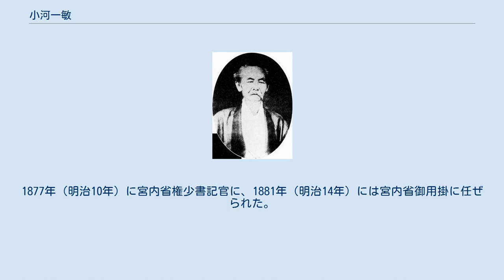小河一敏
小河一敏 小河 一敏（おごう かずとし、文化10年1月21日（1813年2月21日） - 明治19年（1886年）1月31日）は、堺県知事、宮内省御用掛。
通称は弥右衛門。
 岡藩士の子として、豊後国竹田に生まれた。
朱子学・陽明学を学び、また詩歌や文章も善くし、早くから尊皇攘夷の志をいだいた。
嘉永6年（1853年）のマシュー・ペリーによる黒船来航を機に九州地方北部の各地を遊説して久留米藩の真木和泉や熊本藩の宮部鼎蔵 らと交わった。
安政6年（1859年）には気吹舎に入門して国学の徒となり、平田銕胤嫡男平田延胤とは懇意の間柄にあった。
藩論が尊王派と佐幕派に分かれ対立すると、尊王派の指導者として活動し、薩摩藩と結んで倒幕を画策して挙兵を図るが文久2年（1862年）の寺田屋騒動で挫折した。
 文久2年6月9日、小河は江戸より上京した平田延胤と伏見にて面会し、小河は自身の活動目的について説明した。
小河は、島津久光挙兵の風聞をうけ、中国・四国・九州地方の諸藩の勢力を糾合して薩摩藩への協同を目指しており、寺田屋騒動ののちも小河自身は薩摩藩邸に身を置きながら活動を継続、列藩が朝廷を奉戴する体制の確立を活動目標としていた。
なお、小河は延胤に岩倉具視を引き合わせている。
 帰藩後幽閉され、一度は許されたものの、慶応元年（1865年）に幕府をはばかった藩主中川久昭により再び幽閉された。
しかし、京都や摂津にあって岩倉具視らに時局を説くこともあったという。
 新政府成立後の慶応4年（1868年）4月、解放されて太政官に出仕し、参与・内国事務局判事となり、大阪府判事、堺県知事に転じた。
堺県知事として養蚕業を導入して殖産興業に努めた。
しかし1870年（明治3年）、氾濫で決壊した大和川の堤防の修築費用を、独断で発行した県札であてたことがとがめられ、免官となった。
和泉・河内の民衆は記念碑を建てて、その功績をたたえた。
 その後、宮内大丞に任ぜられたが、翌1871年（明治4年）に免官となった。
1875年（明治8年）より修史局、修史局廃止後は修史館で史料の編纂にあたった。
1877年（明治10年）に宮内省権少書記官に、1881年（明治14年）には宮内省御用掛に任ぜられた。
 墓所は豊島区駒込の染井霊園。